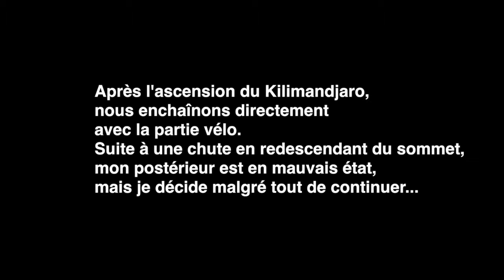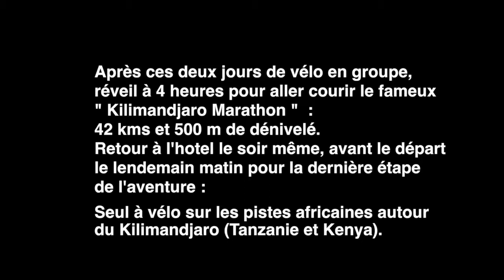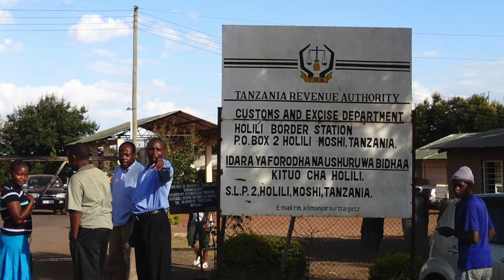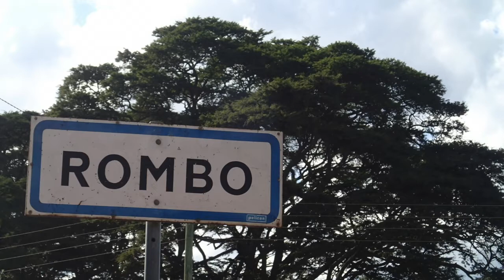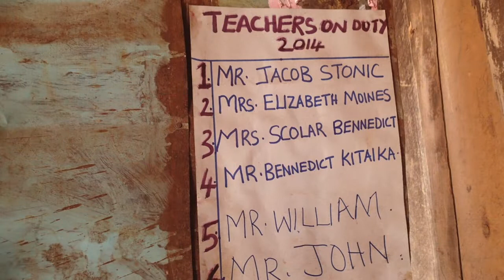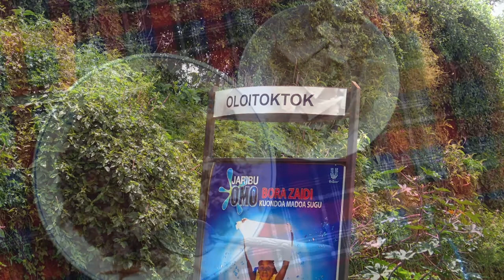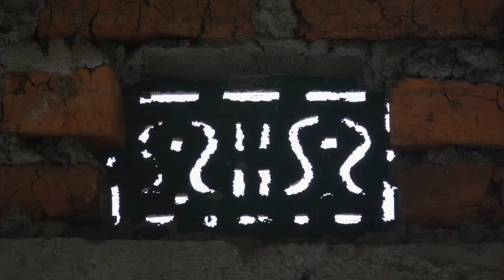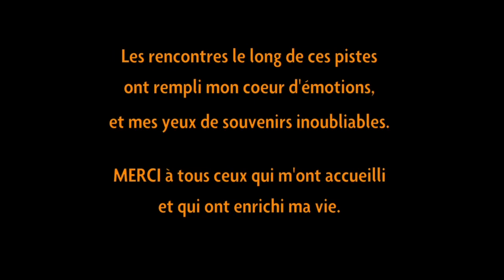KILIMAN - 700 km en courant, en marchant, en pédalant - Partie vélo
C'est la partie sur deux roues de mon aventure africaine. La version complète est aussi disponible, avec l'ascension du Kilimandjaro et le marathon de Moshi.
Pour les réfugiés du Soudan du sud : c'est la démarche solidaire.